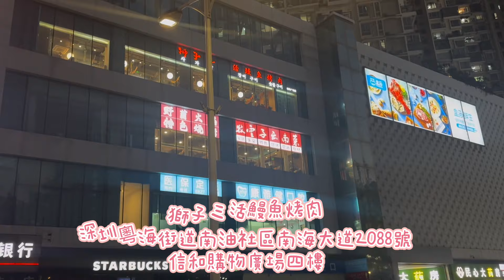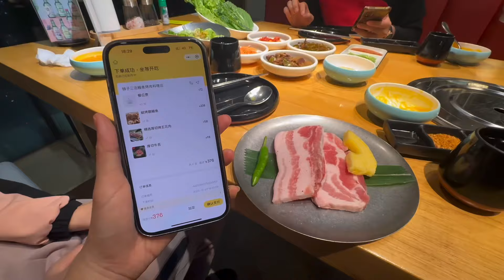【深圳美食】深圳炭烤鮮活鰻魚🐠店員全程服務🍽️唔驚燒過龍🍻鰻魚外皮香脆🔥肉質新鮮❤️CP值高👍🏼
獅子三活鰻魚烤肉
深圳粵海街道南油社區南海大道2088號信和購物廣場四樓